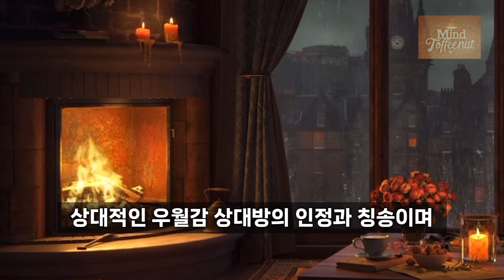타인의 성취를 공격으로 느끼는 이유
참고도서
샌디 호치키스, 나르시시즘의 심리학, 교양인